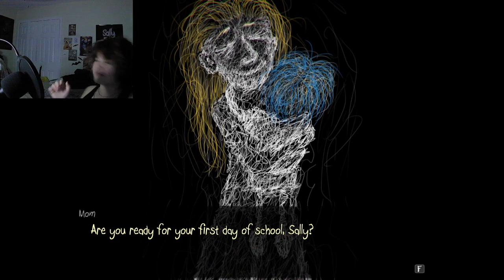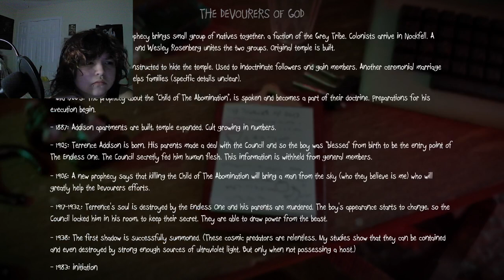Finished playing sally face!!!